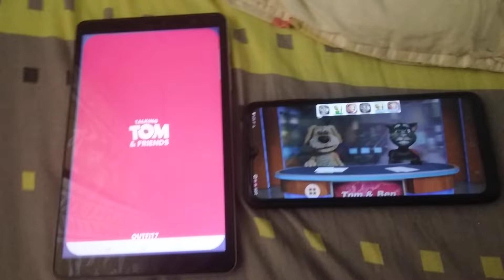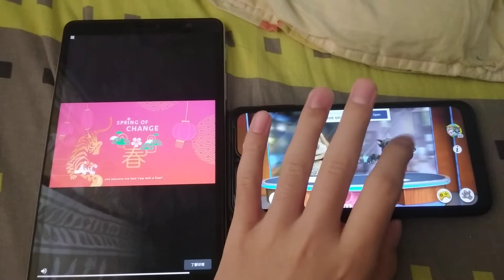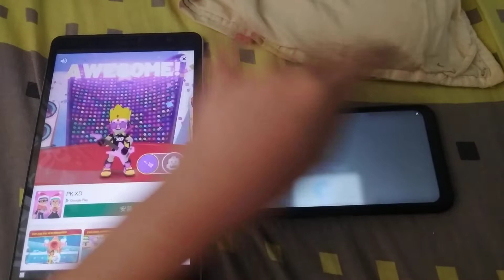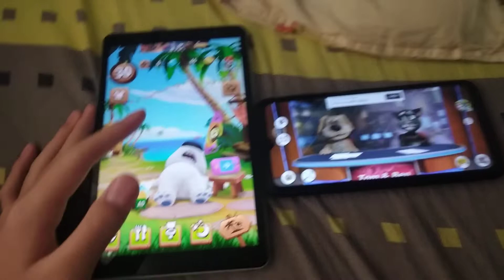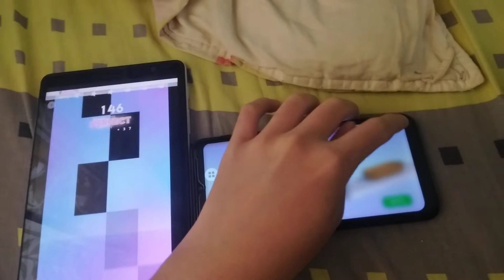My Talking Hank & Talking News Echo 1415